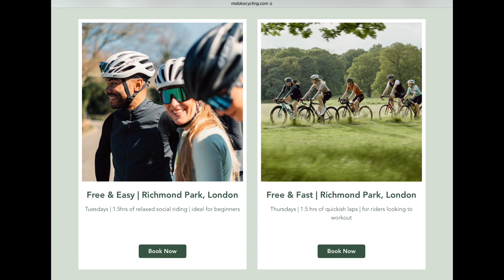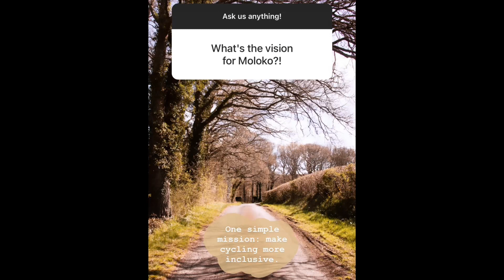Great social ride in Richmond Park with Moloko Cycling, chat laps, sprints, beer and burger!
Amazing evening, for a change I was out on a social ride arranged by Moloko Cycling in Richmond Park. Great group with great people, all supervised and smoothly arranged by Paul and Alex.

Even better finish at the Spencer in Putney near the Common, for a beer and burger.

and on Instagram @molokocycling They have more and more initiatives and rides coming up.

I’m wearing my Siroko SRX Ardiden jersey in L, bib shorts BX Umbrail in L as well. Glasses K3 Photochromic. I’m 185cm tall and 87 Kg.

Federico